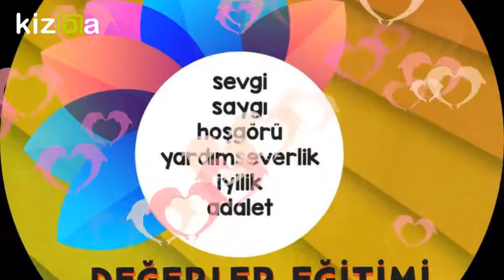Movie Maker - Kizoa Video Düzenleme Programı: CANAN CEYLAN ÇAKILLAR HÜRRİYET İLKOKULU